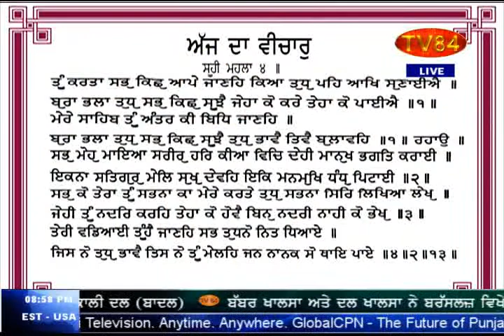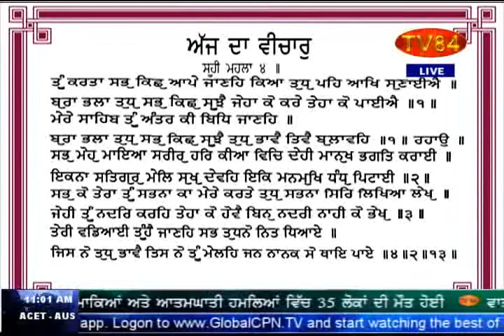SOS 5/31/17 P.3 Dr. Amarjit Singh :RSS Stooge 50 'Fake' Sikhs Recruited In Sikh Regiment-'Uncoverd'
Dr. Amarjit Singh :Now Haryanvi 'Fake Sikhs' in the Sikh Regiment | Is this not some deep rooted conspiracy of RSS ?
ਹੁਣ ਹਰਿਆਣਵੀ "ਜਾਲ੍ਹੀ ਸਿੱਖ" ਸਿੱਖ ਰੈਜਮੈਂਟ ਵਿੱਚ ਸ਼ਾਮਿਲ | ਕੀ ਇਹ ਇੱਕ ਆਰ.ਐਸ.ਐਸ ਦੀ ਢੂੰਘੀ ਸਾਜਿਸ਼ ਨਹੀਂ ਹੈ ??
# ਦਰਸ਼ਕਾਂ ਵੱਲੋਂ ਆਈਆਂ ਈ-ਮੇਲਾਂ ਅਤੇ ਫੇਸਬੁੱਕ ਮੈਸਿਜ